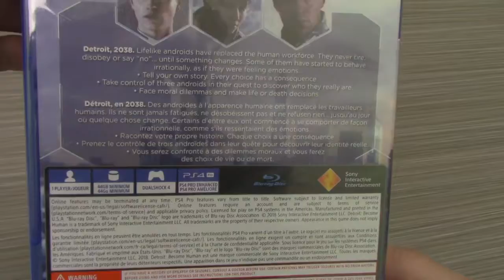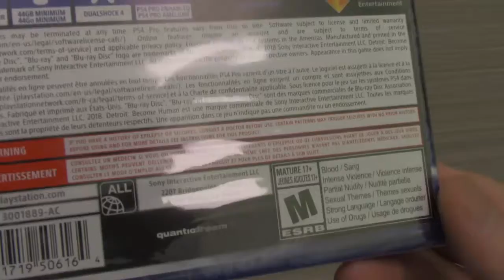Unboxing Detroit Become Human Quantic Dream PS4